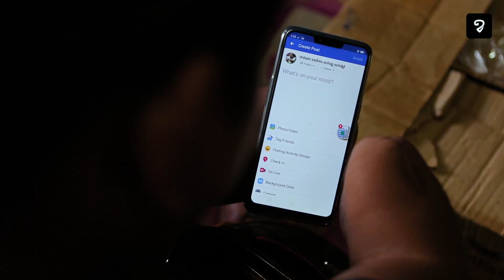ជាជនពិកាមែនពិត តែខំរកសុី Live លក់ស្បែកជើង រកប្រាក់ដើម្បីខ្លួនឯង